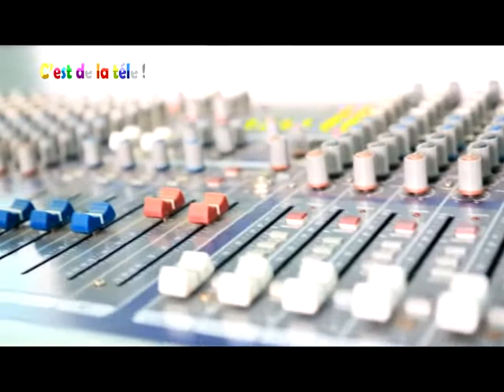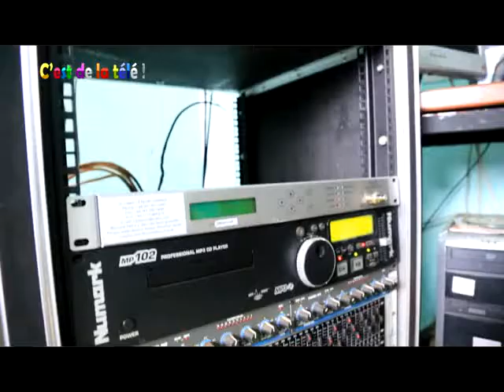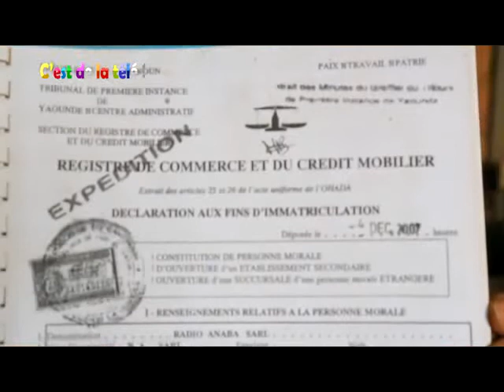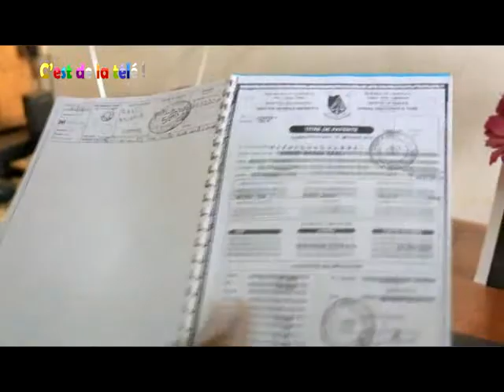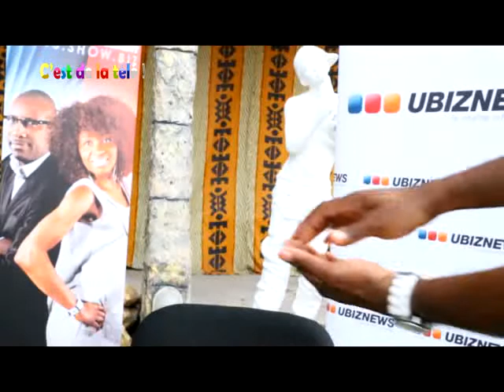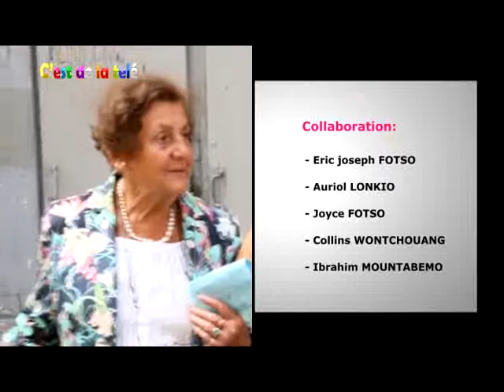emission 09 tissus pagne moulema